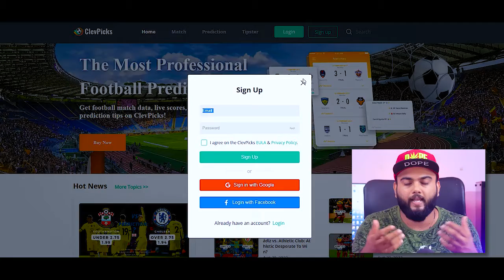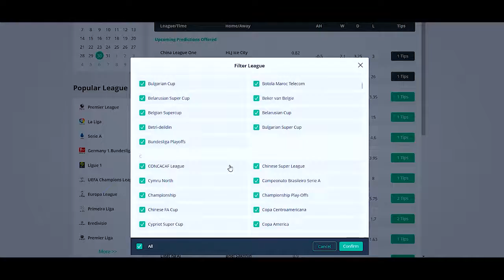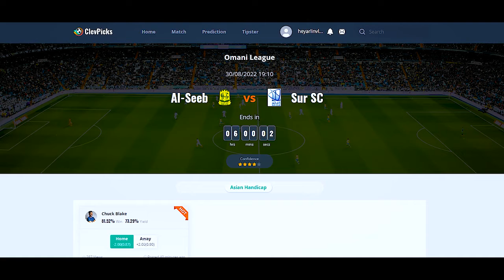ദിവസവും പതിനായിരങൾ ഉടക്കാൻ ഈ വെബ്സൈറ്റ് മാത്രം മതി l ClevPicks Website Review